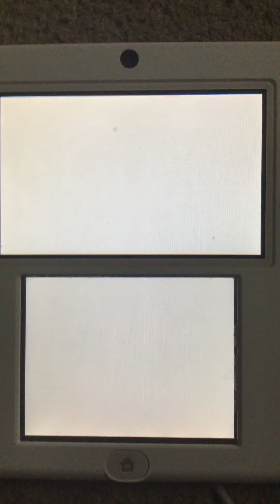Miitopia: Baldi & Orochi